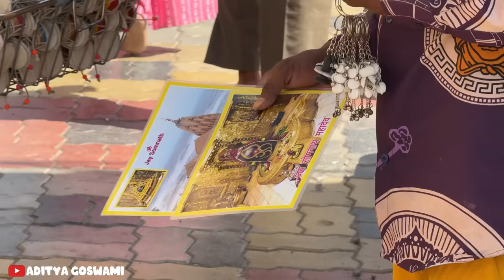પૂજાને સ્વિમિંગ પૂલ માં ધક્કો માર્યો 🤣 | aditya goswami | gujarati vlog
GIR'S VATICAN RESORT

Address  : Sasan - Talala Road,At. Borvav (GIR)